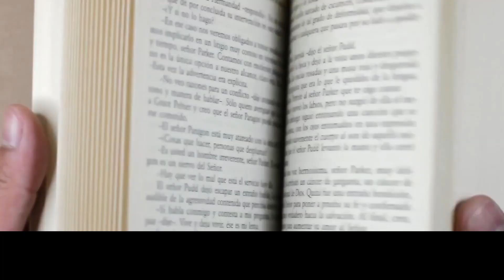銷量最好的十款遊戲-由碧血狂殺2去到Minecraft (十大之最)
現今世代，最常見的消閒娛樂方式是什麼? 當然是打電動了!那麼你知不知道
歷史上那款電子遊戲最暢銷?呀. 那我們這次便從碧血狂殺2去到超級瑪利歐兄弟，由絕地求生去到我的世界。我們今天就來和大家看看歷年來最暢銷的電子遊戲。

為大家發掘每件事情的深度

00:00 開場白
00:18 第十名
01:13 第九名
02:01 第八名
02:34 第七名
03:04 第六名
03:45 第五名
04:10 第四名
04:50 第三名
05:15 第二名
05:55 第一名
06:32 片尾總結